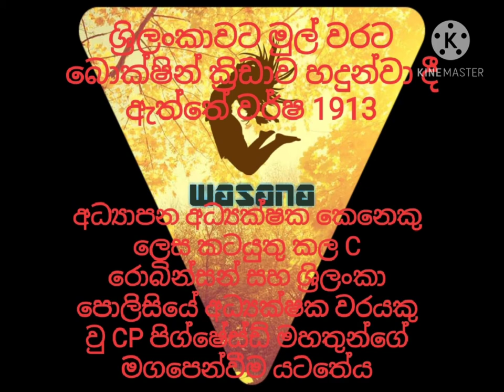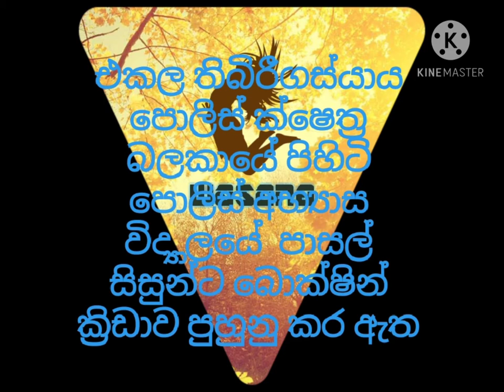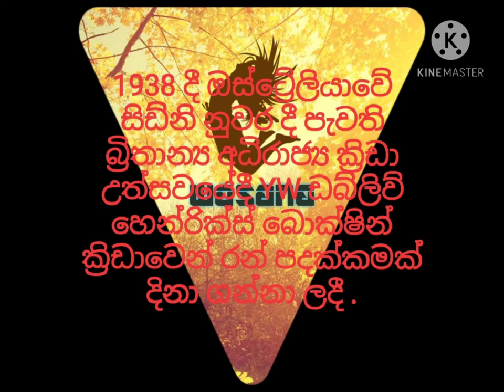History of Sri Lankan boxing ලංකාවේ බොක්ෂින් ඉතිහාසය . wasana boxing 🇱🇰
Boxing was first introduced to Sri Lanka in 1913.Under the guidance of Mr. C. Robinson, Director of Education, and CP Pigshad, Director of the Sri Lanka Police.
At that time, the students of the Police Training College in the Thibirigasyaya Police Field Force were trained in boxing.The first school boxing competition was the 1914 Inter-School Boxing Championships (Strubshield).
Trinity College, Kandy won the first Struck Shield in 1914.In 1938, YWW Henriques won a gold medal in boxing at the British Empire Sports Festival in Sydney, Australia.
Mr. SP Jayasuriya won a silver medal at the 1954 Asian Games in Manila, Philippines.
Legends of Boxing History in Sri Lanka

Athletes associated with the history of boxing in Sri Lanka.  Some of the players who competed with foreign players and dedicated themselves to shining the name of Sri Lanka ..

We all know that swimming is not something that can be taught from the ground up.  Boxing has improved a lot today, but today the situation is very different.  It is important to look at whether the child is deteriorating due to the lack of experience or knowledge of some of the coaches who train players today.

Vashishts from the past to the present

Practice your design after practicing correctly.  Use the right posture correctly.
Accurate hit.  To the right place.  At the right time.
Let's use the correct posture in boxing
To maintain good physical strength ..
Practice using the right techniques when attacking.
Practice boxing.  Training is very important in hitting accurately and practice this as well.  Intermittent injuries can be prevented by using the correct posture.  This training is just as important for the success seeker
Exercises in boxing training with medicine ball.
Throwing the ball from a boxing position.  By hand on the back.
Athletes associated with the history of boxing in Sri Lanka.  Here are some photos of the players who competed with foreign players and dedicated themselves to shining the name of Sri Lanka ..
We all know that swimming is not something that can be taught from the ground up.  Boxing has improved a lot today, but today the situation is very different.  Today’s players trainers are like instant noodles.  Degenerates quickly.  Talent fades
Boxing was first introduced to Sri Lanka in 1913
At the first Strubsheel tournament in 1914
If the goal is won, the other is irrelevant
To maintain good physical fitness.
Choose a suitable place to exercise and first engage in a suitable activity to warm up a little.  1 Slow running.  2 Slow jump
Welcome to the wasana Boxing YouTube page

padwork & boxing punches ..

Will be a good boxer in the future.

New trainees can easily gain an accurate understanding of boxing techniques by using the right techniques.

Here it is important that the trainers who create the apprentices give them the right successful guidance from the beginning.

They can achieve long-term success when they use the right attacking techniques

It is no secret that excellence with good training.
Coaches should take special care when coaching taller players.
 The benefits and talents that can be gained from taller players should be well understood and the player should be given a good knowledge about it.
Athletes should not be coached without a good knowledge of the sport.
Coaching an athlete is a skill that requires a great deal of knowledge and restraint.
Training to strike accurately
In this case, the fist should be turned so that the hand is up and the elbow should bend upwards to strike.

This allows the player to attack creatively using the correct techniques as needed.

This blow is important to cripple the opponent and is a win-win
Beginner boxing,
 Boxing workout,
Punching bag,
 Punching Pad Drill,
 Heavy Bag,
Heavy Bag Drills,
 Heavy  Bag Combos,
Jab, Hook, Cross,
Heavy Bag Workout,
Workout Boxing,
Fighter, Boxer workout,
beginner boxing,
beginner boxing tips,
beginner boxing workout
how to box,
brian casad,
man sports
boxing for beginners,
best boxing workout,
boxing training,
bag workout,
boxing bag how to become a boxer,how to start training for boxing,beginners guide to
boxing,
getting started in boxing,
how to start boxing,
how to become a fighter,
how to become a professional boxer,
how to become a professional fighter,
how to get into boxing shape,
boxing workout,boxing training for beginners,
how to start training for mma,
how to become a better boxer,
Boxing Training,
Boxing (Sport)
new to boxing,
 wasana boxing,
Srilankan boxing,
 srilankan navy boxing ,
srilankan army boxing ,
air forse boxing ,
layton cup srilanka boxing ,
cliford cup srilankan boxing ,
national boxing chmpionship srilankan,
srilankan 🇱🇰 srilankan